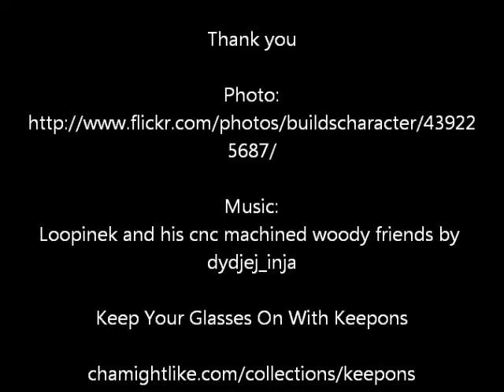Slipping glasses solution - Keepons for eyeglasses stops your glasses from sliding down your nose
If you or someone you love, a child, parents, best friends for life, experiencing slipping glasses then get them Keepons next generation eyeglass retainers. Engineered from advanced type silicone these remarkable attachments thread over your eyeglass temples and stop your glasses from moving forward, result = no more slipping.